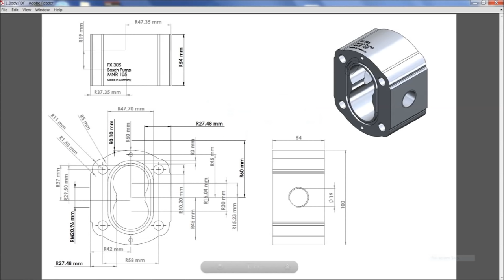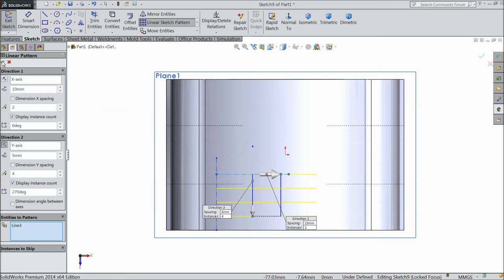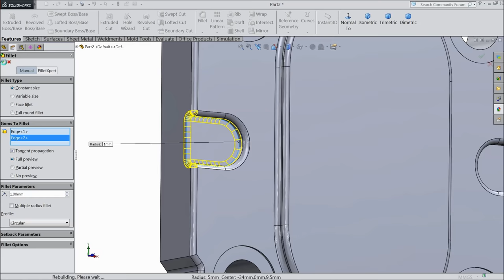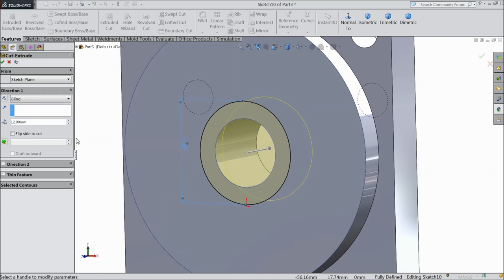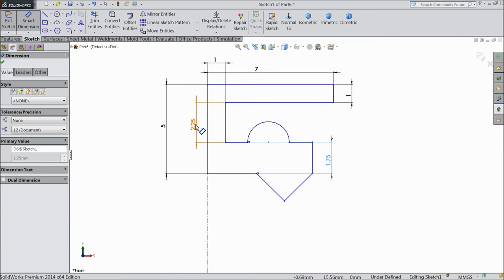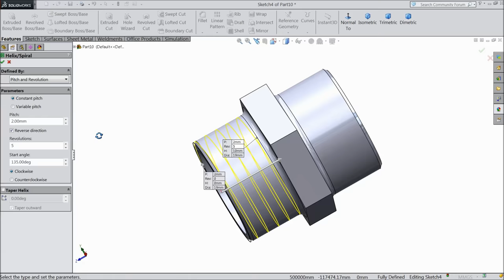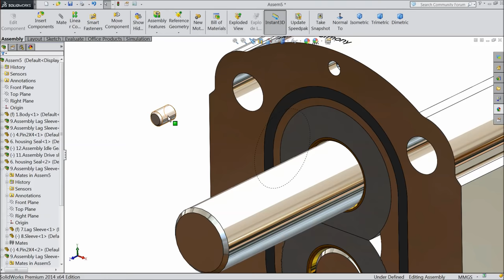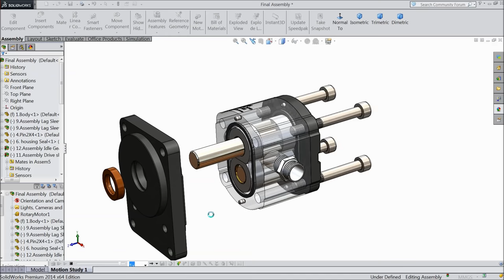Solidworks tutorial | How to Make Hydraulic Pump in Solidworks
in this tutorial video i will show you How to Make Hydraulic Pump in Solidworks with the help of sketch and feature tools.

AMAZON INDIA

3Dconnexion 3DX-700028 SpaceNavigator 3D Mouse

3Dconnexion 3DX-700043 SpaceMouse Wireless

SOLIDWORKS BOOKS
AMAZON INDIA